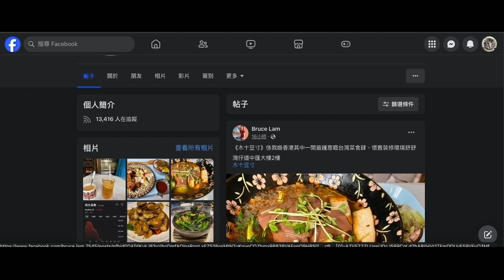20240116 打女人偷錢賊林匡正又偷相鳩吹六十豆寸係佢最鍾意其中一間台灣菜。最鐘意？第一次提呢間嘢又無提過其他台灣菜館點最愛？之前吹星期日去睇波晏晝食車仔麵，夜晚去灣仔大排檔小炒，咁邊餐食六十豆寸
吹人哋間嘢懷舊，點解無相俾腦殘睇點懷舊？得3張嘢食相，門口相呢？前排唔係影埋門口咩，點解得兩間嘢有門口相，連大排檔小炒都無門口相，無去過偷相咪聽人講再寫囉。
車仔麵嗰間又無得個吹字，得碗麵無嘢飲，

同方哥去球場睇波都要影燒賣魚蛋即食麵相，場球賽又拍片又影相，連觀眾席都影埋拍埋。
咁撚唔統一，好撚奇喎。

一件連魚蛋燒賣都食唔起兼要靠黏靠呃先有得食所以唔知價吹5蚊兩串，但成鳩日吹自己食貴嘢平均每位消費幾十至過百扮有錢仔
偷相嚟吹都智障過人
六十豆寸撐熱狗架喎，仲係熱狗日日推介兼以年計喎
偷錢賊係鳩台屌過熱狗兼踩黃洋達，死去人哋間支持者博打呀？

偷完相幾日後或成個禮拜後先出帖博腦殘無記性